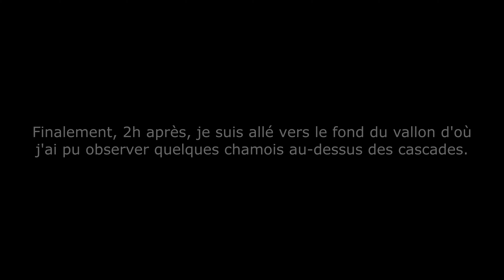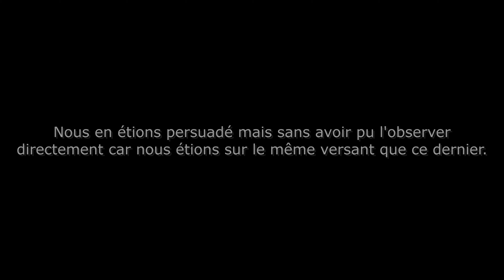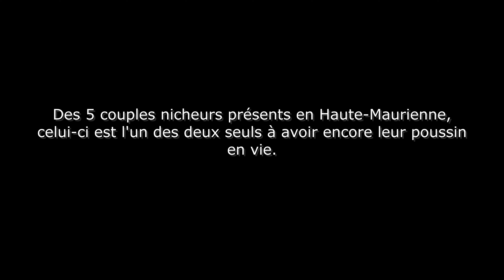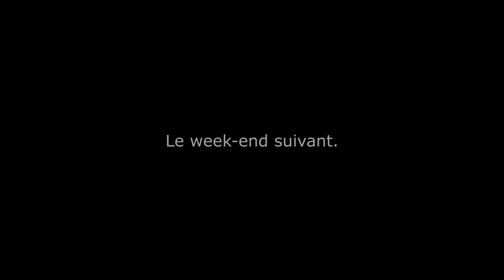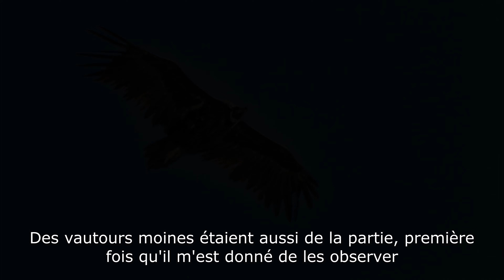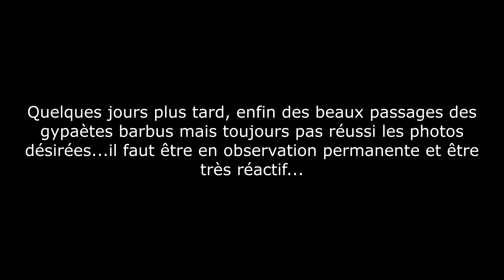EN QUÊTE DU GYPAÈTE BARBU (Part 1) - PHOTOGRAPHIE ANIMALIÈRE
D'un lieu que je ne connaissais pas et dont je me suis dit qu'il serait propice pour voir les grands rapaces, dont le Gypaète Barbu, j'ai fini par trouver l'un des deux seuls nids avec encore un gypaèton vivant sur les 5 couples de Haute-Maurienne en 2022.
Dans cette vidéo, je vous propose de m'accompagner sur trois journée étalées sur deux semaines à la rencontre de ces magnifiques et emblématiques oiseaux.